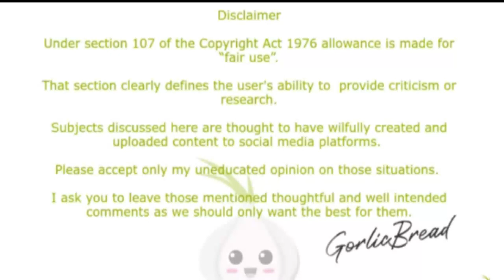Foodie Beauty's Camping Trip Isn't What You Expected